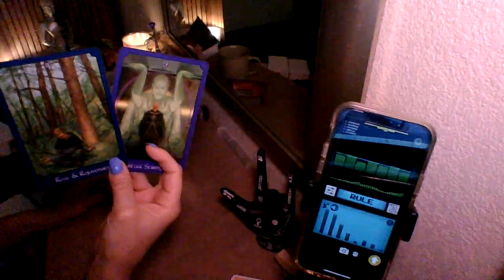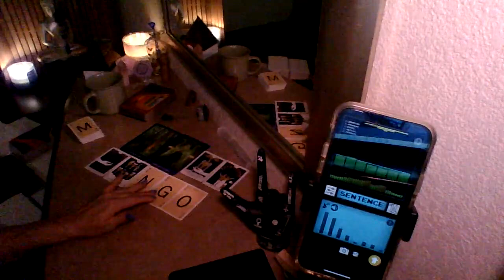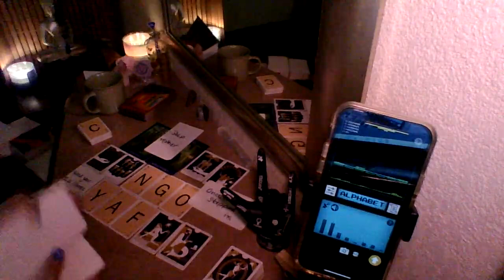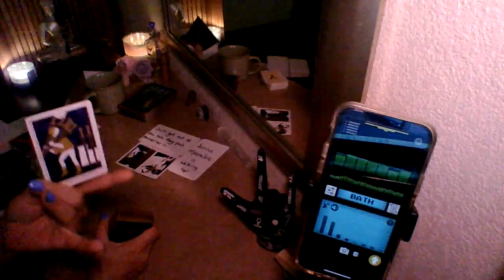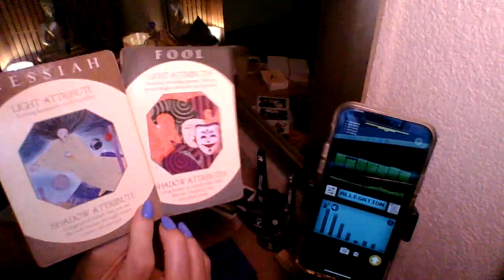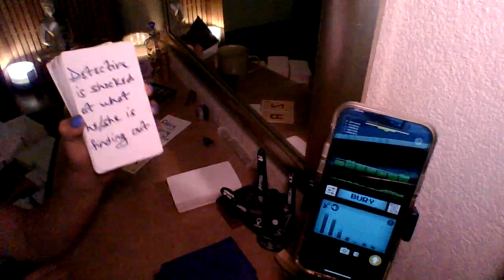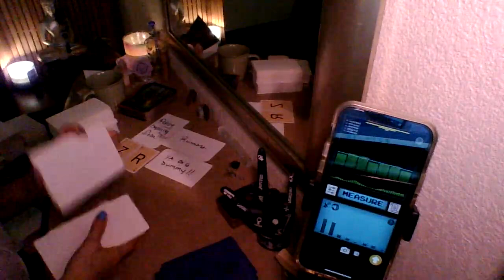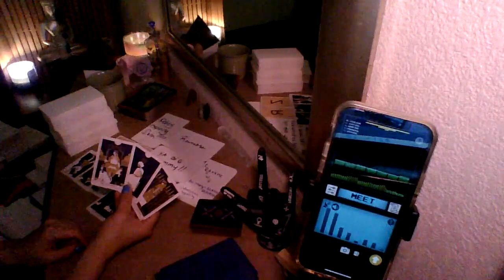The Bensalem Police refuse to lock up this person and he has another policy on someone...HUH!!!